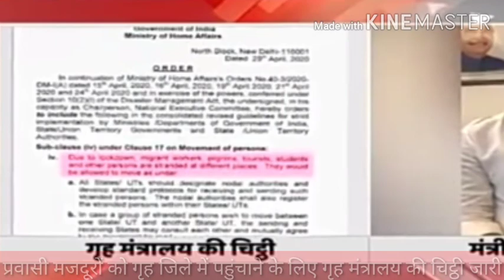lockdown2 ,pm adress india, 3maytaklockdown,mod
30_April_2020 | Today_Breaking_News | lockdown2, lockdown2 ,pm adress india, 3maytaklockdown,modi video watch मौसम विभाग weather weather in today and tomorrow weather forecast weather today weather today weather in india now pune climate temperature yesterday rain weather weather forecast india weather india satellite image today weather india satellite image today accuweather india weather monsoon satellite image today live weather india gujarat imd weather forecast weather today weather report 1. weather forecast 2. weather today 3. weather forecast india 4. weather report 5. rain weather ,
Jammu and Kashmir ka aaj ka mausam, Uttarakhand ka aaj ka mausam, Rajasthan ka aaj ka mausam, Haryana ka aaj ka mausam, Rajasthan ka aaj ka mausam, Punjab ka aaj ka mausam, Uttar Pradesh ka aaj ka mausam, UP ka aaj ka mausam, Bihar weather, Bihar ka mausam, Madhya Pradesh ka mausam MP ka mausam,6. आज का मौसम कैसा रहेगा 2020 7. आज के मौसम का हाल 8. मौसम समाचार 9. मौसम विभाग 10. कल का मौसम कैसा रहेगा 11. आज के मौसम की जानकारी 12. आज रात का मौसम कैसा रहेगा 13. कल का मौसम कैसा रहेगा 14. आज का मौसम दिल्ली 15. आज का मौसम पंजाब 16. आज का मौसम उत्तर प्रदेश 17. आज का मौसम कैसा रहेगा 2020 . आज रात का मौसम कैसा रहेगा 19. आज का मौसम दिल्ली 20. कल का मौसम कैसा होगा 21. आज का मौसम का हाल वीडियो 22. मौसम समाचार 23. कल का मौसम कैसा रहेगा 2020 Topic Cover :- आंध्र प्रदेश मौसम ख़बर, Andhra Pradesh Weather News, Arunachal Pradesh Weather News, Assam Weather News, Bihar Weather News, Chhattisgarh Weather News, Gava Weather News, Gujarat Weather News, Weather news of Haryana, Himachal Pradesh Weather News, Jammu and Kashmir weather news, Jharkhand weather news, Karnataka Weather News, Kerala Weather News, Madhya Pradesh weather news, Maharashtra Weather News, Manipur weather news, Meghalaya weather news, Mizoram Weather News, Nagaland Weather News, Odisha weather news, Punjab Weather News, Rajasthan weather news, Sikkim Weather News, Tamil Nadu weather news, Telangana Weather News, Tripura Weather News, Uttar Pradesh Weather News, Uttarakhand Weather News, West Bengal breaking news देश का सबसे तेज़ी से उभरता हुआ न्यूज़ यूट्यूब चैनल है जहाँ आप देश, विदेश, विशेष खबर, राज्य, मनोरंजन, अध्यातम, खेल, व्यापार, शिक्षा, साहित्य, स्वास्थ्य, टेक्नोलौजी सहित तमाम तरह कि खबरें सबसे पहले देख सकते है । आज का न्यूज़ विडियो देखने के लिए यूट्यूब पर टाइप करे | govnews को अपने फोन पर एक सेकंड में देखें देश और दुनिया की सभी ताज़ा खबरें । breaking news is so fast growing news youtube channel where you can watch and read all the breaking news headlines such as national, international, sports, special news, business, education Literature, health, technology, government and public sector related latest news updates. Just type govnews on YouTube to watch news on mobile. स्वागत है आप सभी का हमारे चैनल breaking news में, यहाँ पर आपको काम की खबरें, trending news, modi yojna, latest news, tech news, facts, bollywood news, राजनीति की हलचल और भी बहुत सारी जानकारियां दी जाती हैं तो आप आपके अपने चैनल को सब्सक्राइब करके all notification को ऑन करिए ! Personal Problem such as Breaking News Videos or any other issue/talk also contact us here : Note :- The Constitution of India provides the right of freedom, given in articles 19, 20, 21 and 22, with the view of guaranteeing individual rights that were considered vital by the framers of the constitution. In many videos, photos and video clips are taken in standard/Symbolical (For Example Only) form, for you to explain the news more clearly, if this is suitable for you then watch our video otherwise don't watch, Thank You. news morning news Hindi news aaj ki taja khabar आज की ताजा ख़बरें pm modi news new rules hariyana news maharastra news latest news bjp up news News website nonstop news news headlines today news aaj ka news Bihar news online news Headlines News,